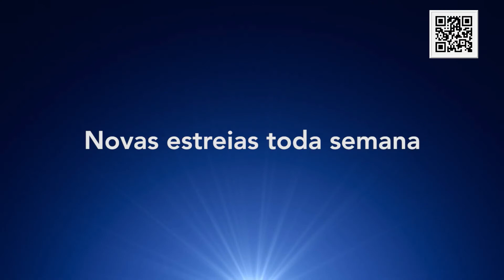Gavião Arqueiro - Marvel Studios - Trailer Dublado - Disney+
Só no Disney+ você encontra as suas histórias favoritas.

Com o entretenimento sem limites da Disney, Pixar, Marvel,
Star Wars e National Geographic, o tédio não tem vez.
Você vai assistir a estreias, séries e filmes originais,
clássicos, programas antigos e muito mais.

Veja e baixe séries originais, como The Mandalorian,
e os favoritos do público, como Os Vingadores da Marvel e Frozen.
Aqui, você sempre tem alguma novidade para descobrir.

A assinatura do Disney+ oferece:

Uma experiência premium sem anúncios

Acesso a estreias, clássicos e temporadas passadas das suas séries preferidas

Originais novos e exclusivos criados pela Disney, Pixar, Marvel, Star Wars e National Geographic

GroupWatch, uma maneira para curtir o Disney+ juntos, mesmo separados

Downloads ilimitados em até 10 dispositivos

Mais de 100 títulos em 4K UHD e HDR

A possibilidade de assistir em quatro telas simultâneas sem custo adicional

ABAIXO SEGUE LINK PRA VOCÊ CONHECER MELHOR A DISNEY+ BRASIL: